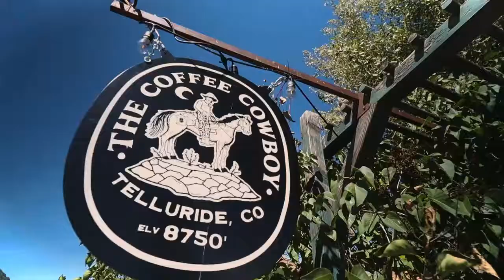CANON M50 | EPIC CINEMATIC BROLL | TELLURIDE, CO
A random cinematic broll @ Telluride (Main Street)

Camera: Canon M50
Lens: 10-18mm
Gimbal: Zhiyun Weebil S